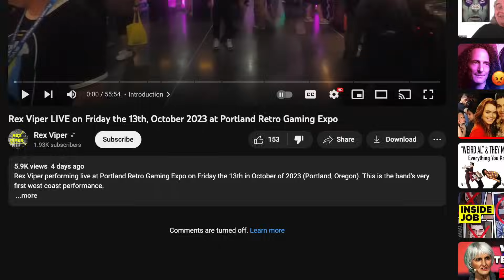Rex Viper Live...Again...Portland Retro Gaming Expo: A Review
In this video I discuss Rex Viper's performance at the Portland Retro Gaming Expo 2023.